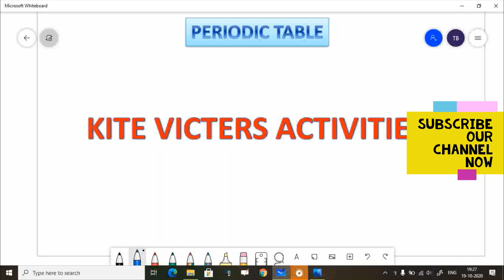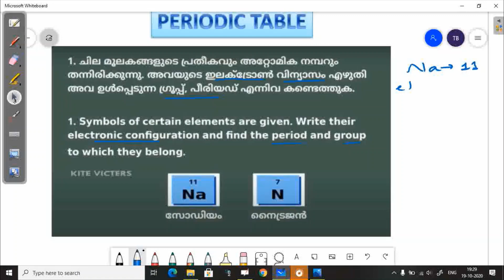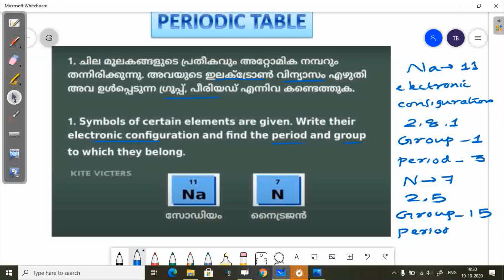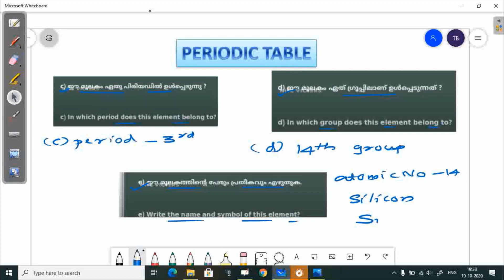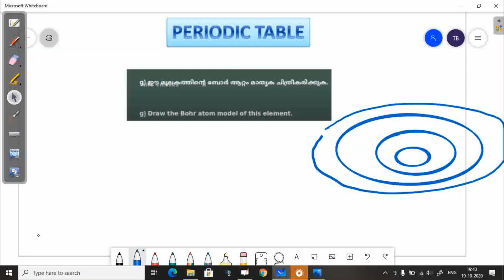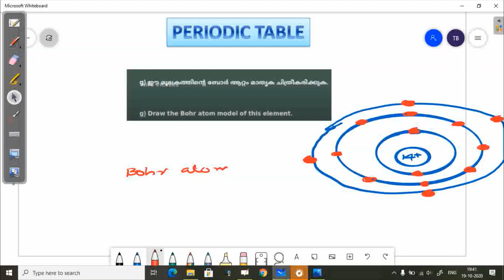KITE VICTERS STD 09 Chemistry Class 19 PERIODIC TABLE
KITE VICTERS CHANNEL STD 09 Chemistry Class 19 PERIODIC TABLE ACTIVITIES NOTES ACTIVITY ANSWERS CLASS 9 STD 9
PERIODIC TABLE CLASS 9 CHEMISTRY CHAPTER 4 SCERT KERALA ENGLISH MEDIUM  KITE VIVTERS NOTES
 NOTES TEXT BOOK ACTIVITIES NOTES
9TH CLASS CHEMISTRY UNIT 4 , STANDARD 9 CHEMISTRY CHAPTER 4
STD 9 CHEMISTRY UNIT 4 PERIODIC TABLE  CLASS 9 CHEMISTRY
STANDARD 9 REDOX REACTIONS ,
REDOX REACTIONS class 9 in malayalam ,
REDOX REACTIONS class 9 kerala syllabus ,
chemistry class 9 chapter 4 PERIODIC TABLE
PERIODIC TABLE CLASS 9 CHEMISTRY CHAPTER 4 KERALA SYLLABUS SCERT MALAYALAM MEDIUM UNIT 4 KITE VICTERS
CHAPTER 4 PERIODIC TABLE STD 9 CHEMISTRY CHAPTER 4 MALAYALAM , KERALA STATE SYLLABUS
online CLASS 9 , ONLINE TUITION CLASS 9 CHAPTER 4